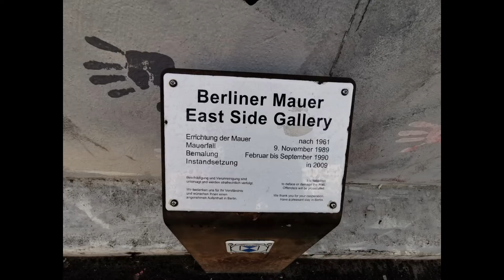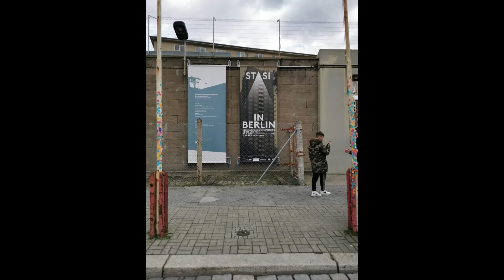Unsere Berlin Woche